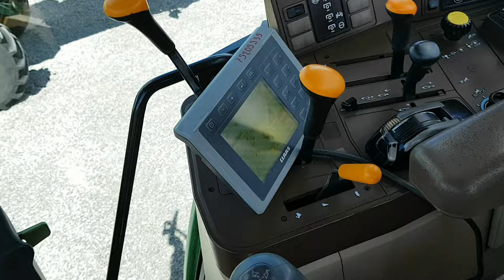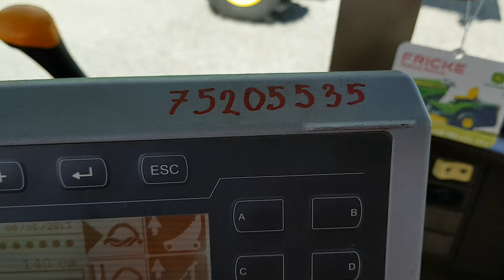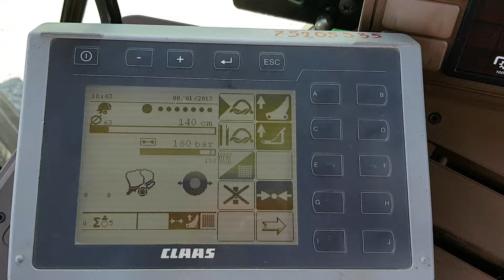Claas Variant 485RC 2017R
Sprzedam ładną prasę rolującą Claas Variant 485RC 2017R tel.: 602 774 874